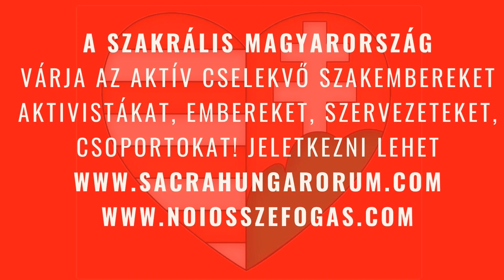A SZAKRÁLIS MAGYARORSZÁG MEGNYILVÁNULÁSAI AZ AUGUSZTUS 28-I DEMONSTRÁCIÓN A NÉPLIGETBEN.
- GURABI ÁGNES BESZÉDE (Korona Igazsága Civil Csoport)
- ILARA BESZÉDE (Szakrális Magyarország)